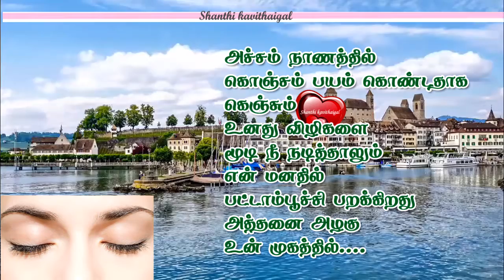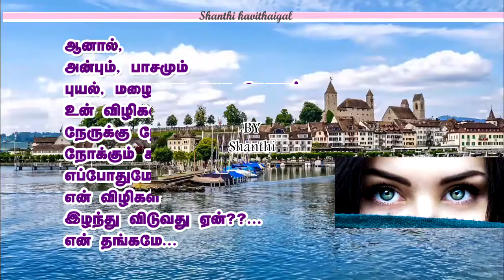eyes | beautiful eyes | கண்கள் eyes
eyes | beautiful eyes | கண்கள் கண்கள் கண்கள் beautiful eyes அன்பின் ஆழத்தில் நீந்தி தன் காதலியின் விழிகளை வர்ணிக்கும் காதலன்.
if you like this kavithai video please share to your friends...